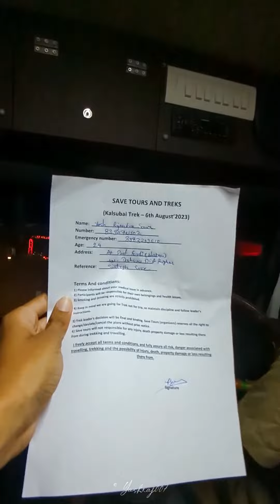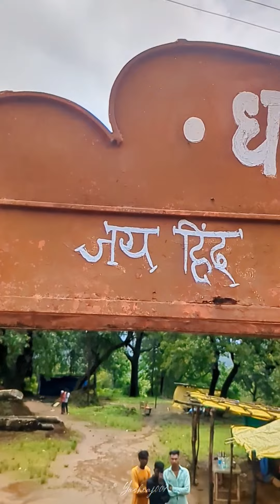Kalsubai trek / Mini Vlog / Highest peak in Maharashtra / Bari village / one Day trek /Save Tours